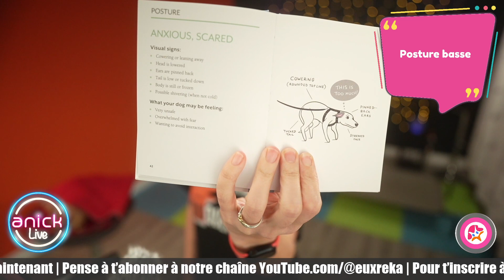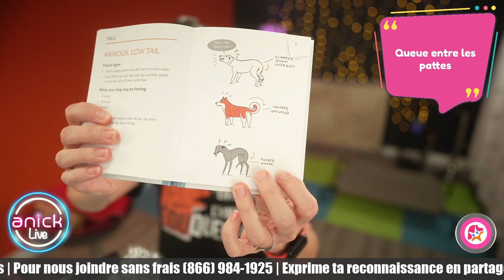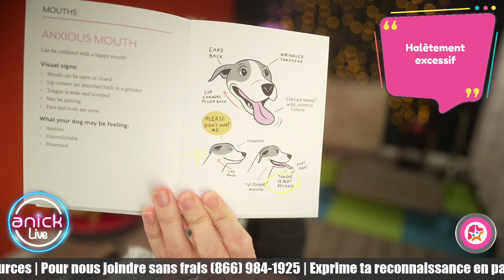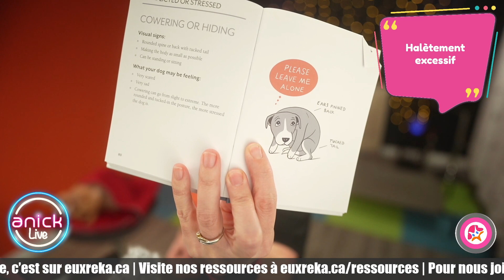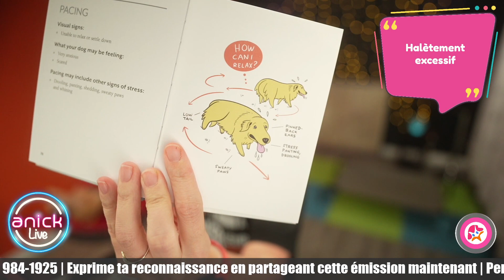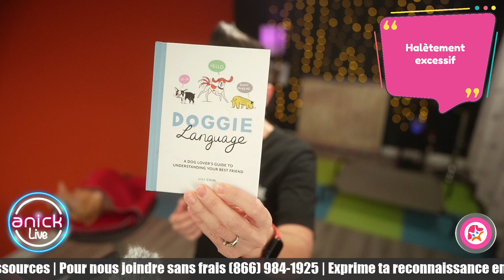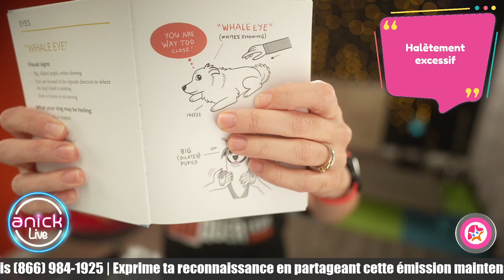🚨 La peur! Les signes révélateurs de la peur chez ton chien? 🆘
Fais-moi PAS peur 🚨
Le sais-tu quand j’ai peur? 🆘 🐶

🐾✨ Hey, super Pawrent ! 🐾✨

Je vois ton chien... il te regarde avec ces grands yeux, et tu te demandes : "Qu'est-ce qui ne va pas, mon toutou ?" 🐶👀 Tu as remarqué qu'il tremble parfois sans raison apparente, qu’il aboie à la vue d’un inconnu ou d’un chien ou peut-être qu'il se cache sous le canapé lorsqu'il entend le tonnerre gronder. 🌩️🛋️

C'est là que je me pointe ! 🦸‍♂️ Je suis là pour t'aider à décoder les mystères de la peur canine et transformer ton inquiétude en action. 🕵️‍♂️💡

Rejoins-moi dans cette émission qui va changer la donne : " Gérer la Peur de ton Chien avec Amour et Astuces !"

Tu vas découvrir
- Les signes subtils de peur que tu as peut-être manqués (Non, il ne fait pas juste "une petite sieste" sous le lit !) 🛏️😅
- Des stratégies simples pour rassurer ton compagnon à quatre pattes (Spoiler : les câlins ne sont que le début !) 🤗
- Comment créer une bulle de sécurité pour ton chien, même quand le monde extérieur semble effrayant ! 🌍🔮

Et le meilleur ? Tu vas apprendre tout cela en t'amusant, parce que... pourquoi pas ? La vie est trop courte pour des émissions ennuyeuses ! 🎉

Alors, es-tu prêt.e à devenir le héros de ton chien ? 🐶

👉 Prépare les friandises (pour toi et ton chien), et clic sur "play" pour une aventure qui promet d'être aussi instructive qu'amusante ! 📅🍪

🌟 Et n'oublie pas, la connaissance c'est le pouvoir - surtout quand il s'agit du bien-être de nos amis à quatre pattes ! 🌟

Si tu as des amis, des membres de la famille ou des connaissances qui sont aussi des pawrents dévoués (ou même des curieux des comportements canins), partage cette émission avec eux ! 💌 Plus nous sommes nombreux à comprendre les peurs de nos chiens, mieux nous pourrons créer un monde rassurant pour nos fidèles compagnons. 🌍🐕

En partageant, tu ne propages pas seulement des informations précieuses, tu étends aussi un réseau d'amour et de soutien pour les chiens et les pawrents du monde entier. Ensemble, nous pouvons faire une différence dans la vie de chaque chien effrayé, un pawrent à la fois. 💪❤️

Pour te procurer notre formation : De frustré et apeuré à calme et confiant :

Pour réserver un appel découverte avec notre intervenante en comportement canin et discuter de tes besoins :

Tu peux consulter et acheter certaines suggestions présentées, du bien-être, du bonheur et inspirations pour ton animal dans notre onglet ressources:

Jette un coup d’œil à notre boutique pour te procurer quelque chose d’unique euxreka, comme notre guide d’entrainement.:

Voici le guide qui te propose des étapes simples et des exercices pratiques pour maîtriser cette compétence.:

♡ ʕ•́ᴥ•̀ʔっ♡
Nous partagerons par le biais de cette chaîne, des informations pertinentes en lien avec l’éducation par le renforcement positif. Nous offrons également des séances à la carte et privées aux personnes ainsi qu’aux entreprises proactives qui désirent aider leurs employés qui sont parents d’animaux.

✩°。⋆.。. .。.:(▀̿Ĺ̯▀̿ ̿)
🛠 Matériel utilisé :
► Canon RP
► OBS

(ɔ◔‿◔)ɔ ✍
♫♫♫ MUSIC ♫♫♫
✅ Auteur, compositeur et producteur Victor Quintanilha
♫ euxreka ♫ rêve de chien ♫ La vie ♫

(ɔ◔‿◔)ɔ ♥
♫♫♫ MUSIC OTHER ♫♫♫

¯\_(ツ)_/¯☆ﾟ.*·。ﾟ
✅  euxreka